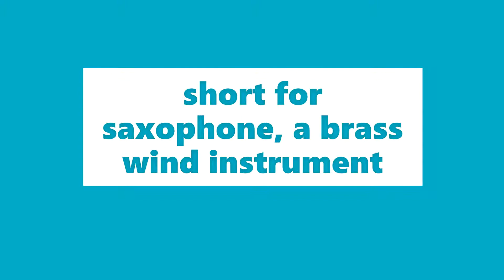Sax Meaning | Definition of Sax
Definition: Short for saxophone, a brass wind instrument.

Example Sentence: Kenny G shreds on the sax.